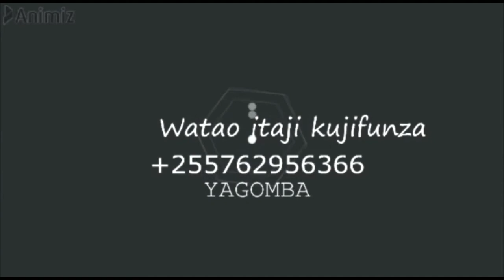SOKO LA PILIPILI KICHAA WAKULIMA WANAPIGA PESA